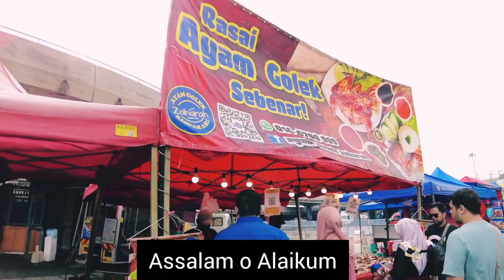Ayam Golek (Ramadan Bazaar)